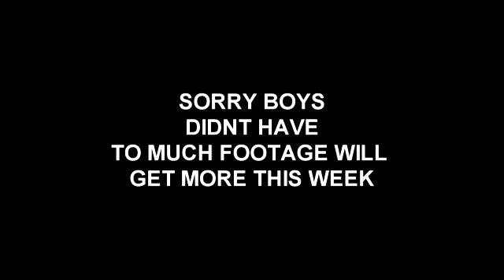SHD AFTERPLAY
BIT OF FOOTAGE TAKEN AFTER THE SECOND SHD WAS RUN